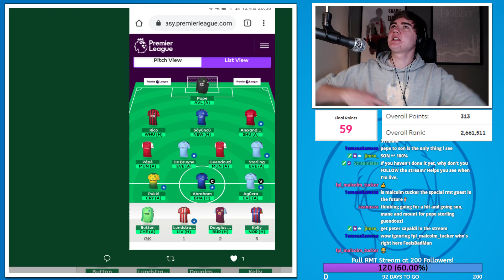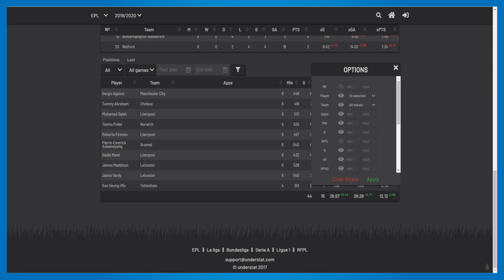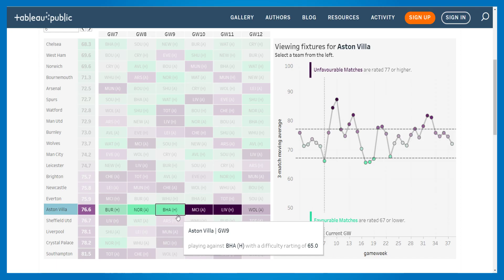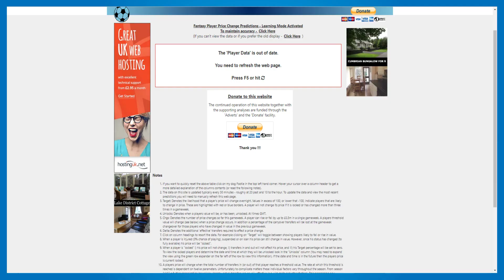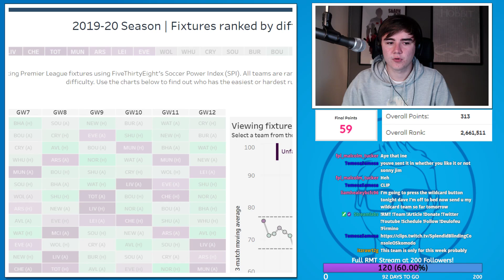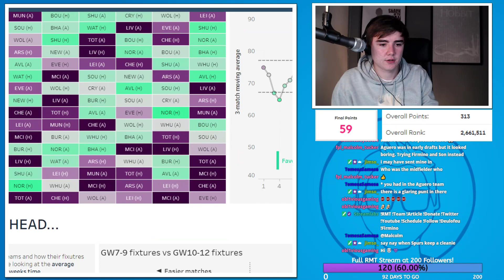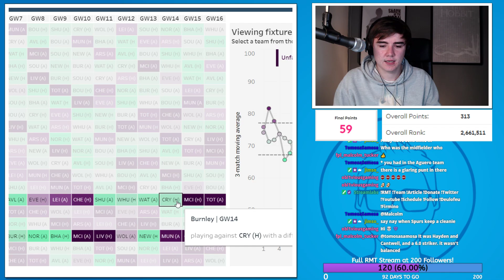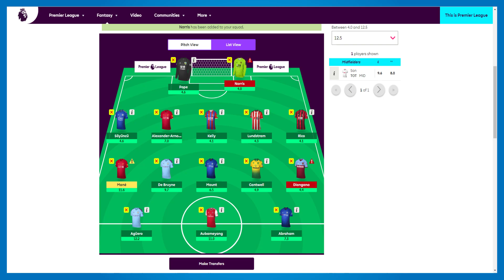Pre-GW7 RMTs (Monday)